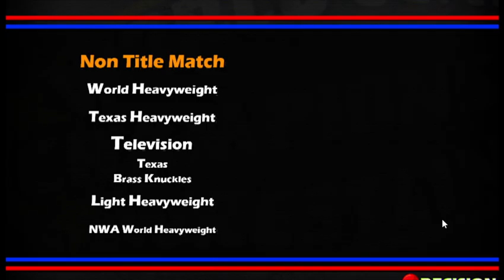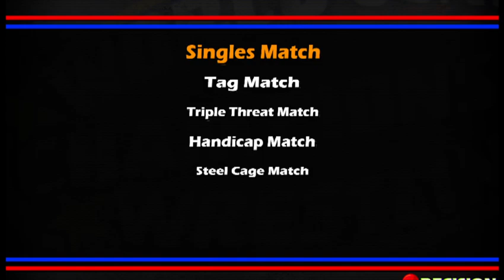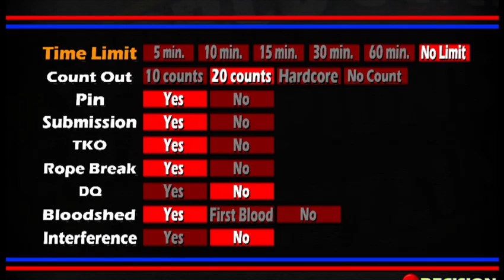King of WCCW Day 4